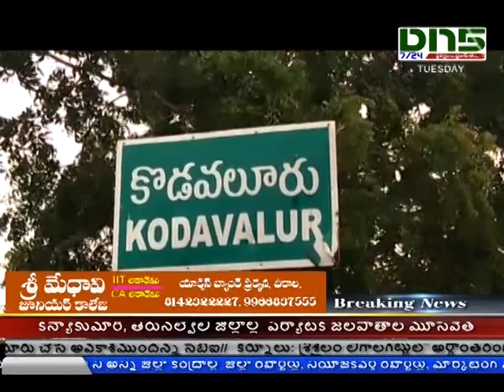కార్పోరేటు ధీటుగా ప్రభుత్వ పాఠశాలలు అభివృద్ది|Kodavalur|Dn5 News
కార్పోరేటు ధీటుగా ప్రభుత్వ పాఠశాలలు అభివృద్ది చేస్తున్నామన్న నెల్లూరు జిల్లా కోవూరు శాసనసభ్యులు నల్లపరెడ్డి పరసన్నకుమార్ రెడ్డి